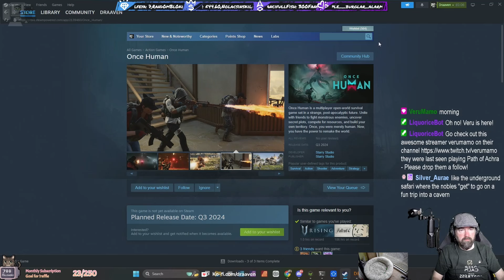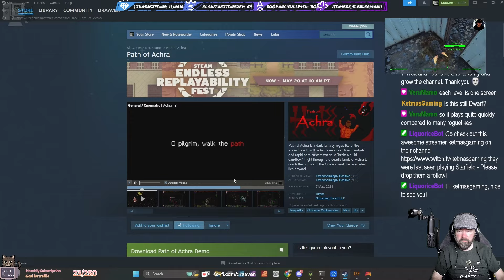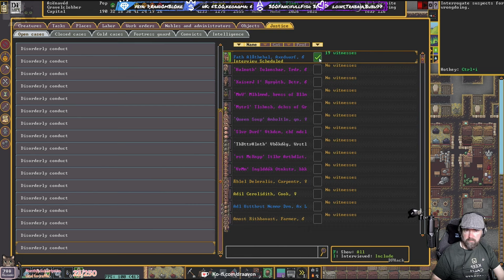Dwarf Fortress - Gravelclobber - Episode 32 (Live Stream)